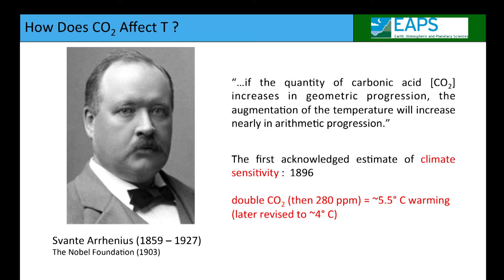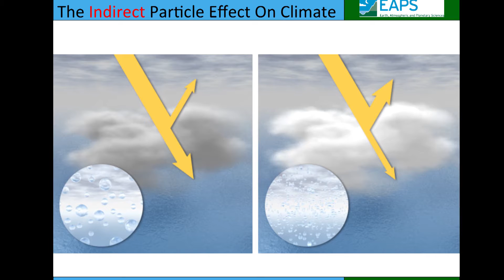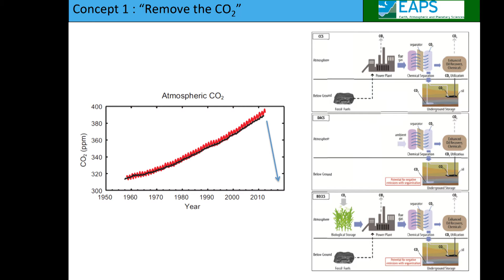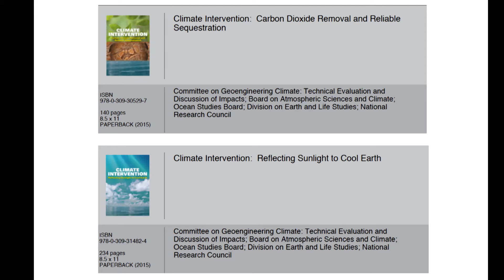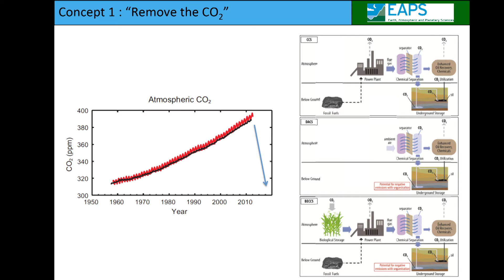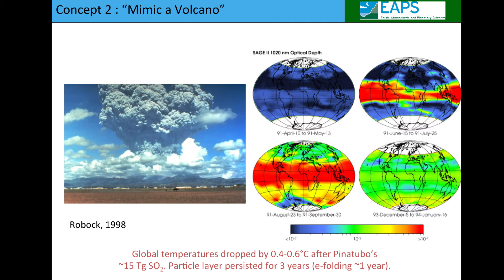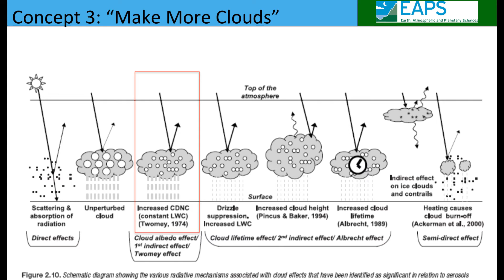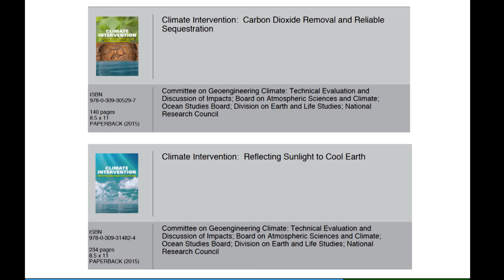What to Know about Geoengineering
Science for the Public's Working Science series.  April 22, 2016
Daniel Cziczo, Ph.D., Victor P. Starr Career Development Associate Professor of Atmospheric Chemistry, Massachusetts Institute of Technology.
What to do about the excess CO2 in our atmosphere that will remain for hundreds of years --even as we transition to renewable energy?  The impact on Earth's climate is already obvious and will continue.  To reduce the damage, we have to find a way to deal with that long-term CO2 in the atmosphere.  Various "solutions," commonly known as types of geoengineering, have been proposed.  Here, Professor Cziczo explains the CO2 problem and the three major types of geoengineering.  We learn why the only viable approach is CO2 sequestration --pulling the CO2 out of the atmosphere.